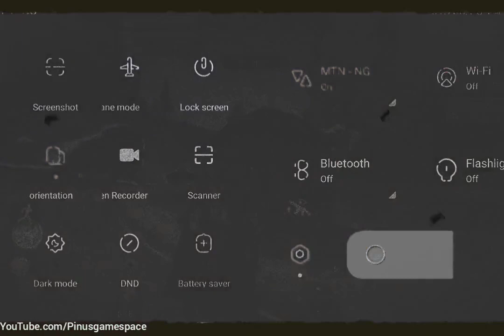🤣ENEMIES TURN TO ALLIES AND FRIENDS IN CODM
Tags ⤵️
      @br0ken  @iFerg @iFerg - Live @Bobby Plays @LAG
@Halo Playz @NitroCODM @Lotex YT @MrBeast @AkmaN
@WcK SuN Gaming @CoD Narco